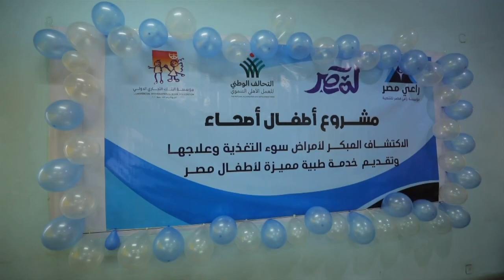أطفال أصحاء.. مبادرة التحالف الوطني للعمل الأهلي التنموي لخدمة أبناء المصريين